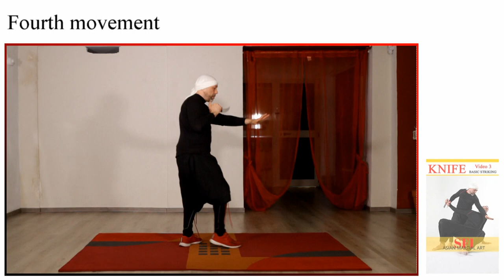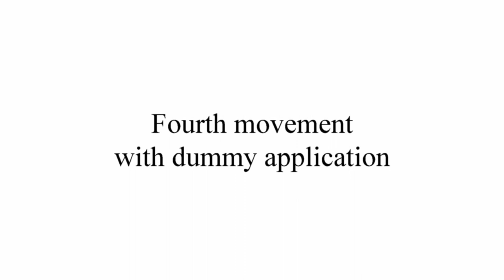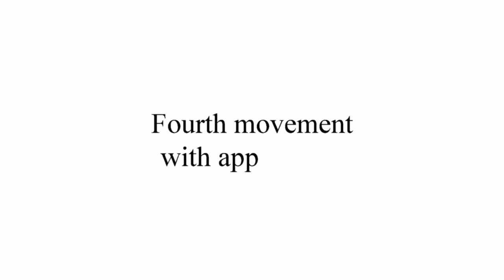KARAMBIT - Series TECHNICAL Video 4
La Serie di video Tecnici dove mostriamo le basi del maneggio e del combattimento con il KARAMBIT - SFI Asian Martial Art System.

VOLUME 1.

Nei video mostriamo 8 movimenti eseguiti a vuoto, in coppia, su attacco dell'avversario e su attacco dell'avversario in dinamica.

L'ultima sezione del video tecnico è dedicata hai DRILL, esercizi specifici  per sviluppare la Sensibilità a contatto con l'avversario ( HUBAD - HUBAD ), mostro come eseguire i movimenti partendo dal tuo braccio a contatto con l'avversario.

​Tutti i video si sviluppano in maniera logica e intuitiva, capibile in tutte le lingue - livello tecnico - BASIC - MEDIUM.